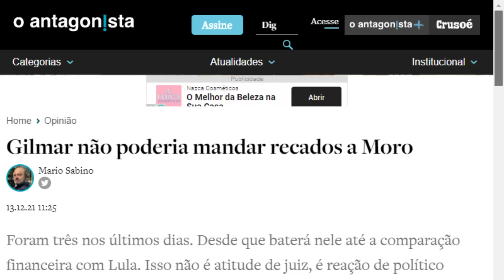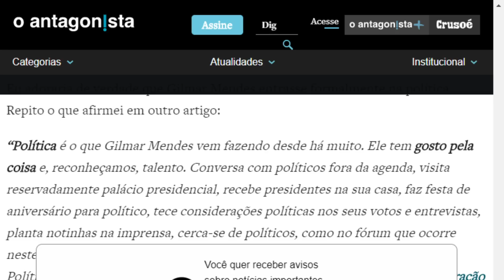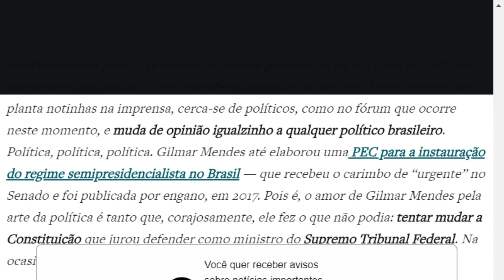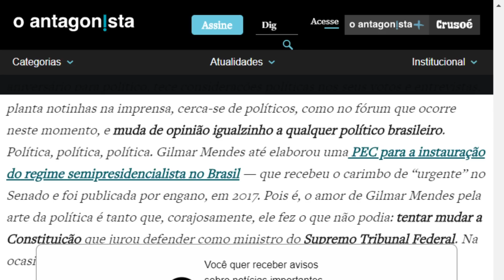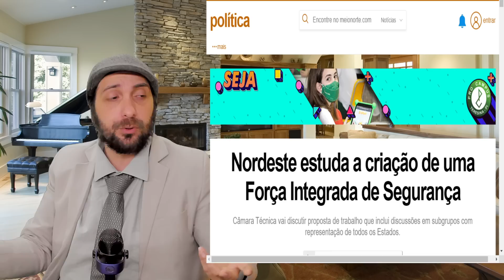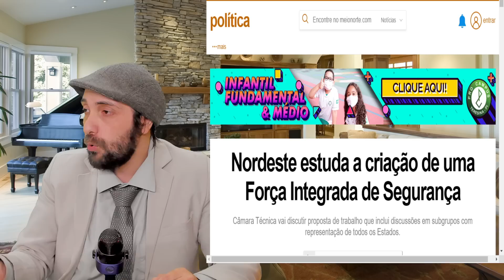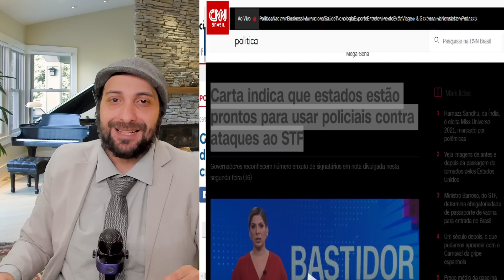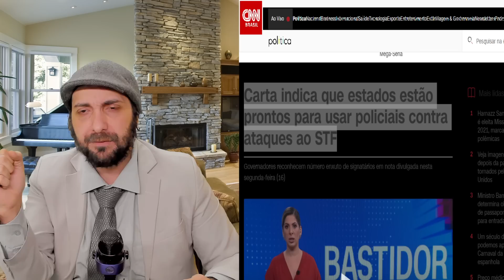Gilmar Prepara a Prisã0 de M0R0